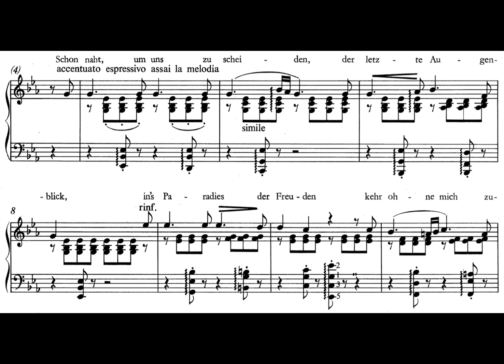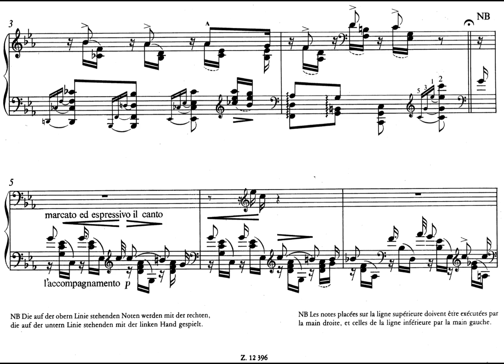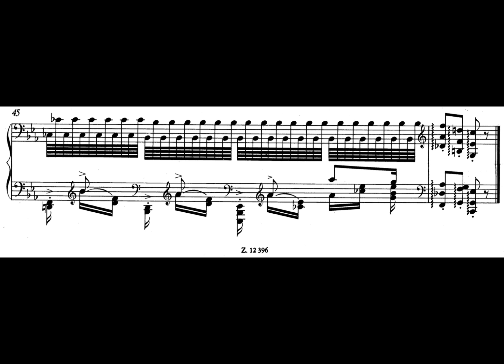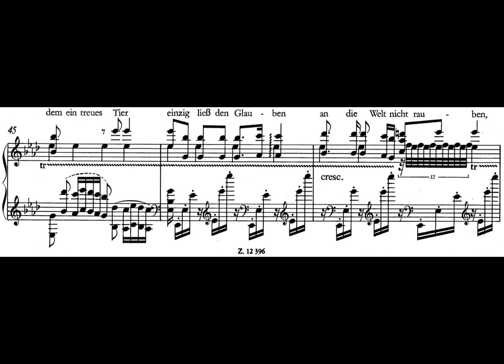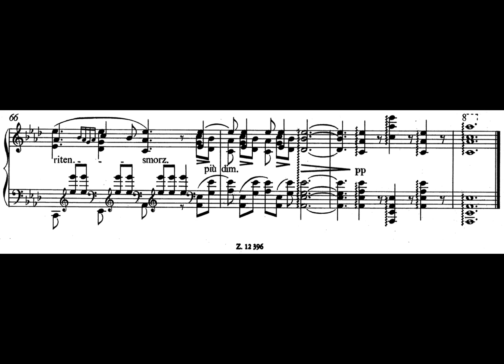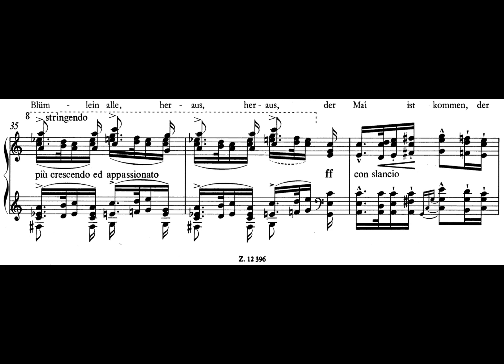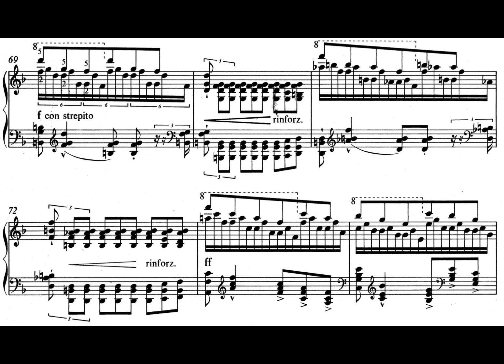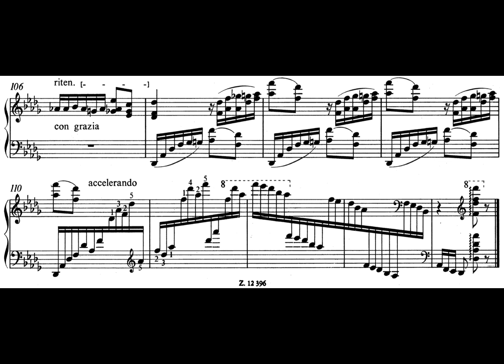Liszt - 6 Melodien von Franz Schubert, S.563 (Yablonskaya, Tryon, Filipec)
The 6 transcriptions presented here are of, as always, the best side of Schubert - the Lieder. Around the time of his death, Schubert was a relatively obscure figure, although he had formed a small Schubertian society around him, compared the great Beethoven of his time, he was nothing but a speck of life in the world of music. Liszt did much to promote his music, such as these transcriptions. These are very clever transcriptions, taking the original lied and making a piece with much more excitement and virtuosity in it. Here 3 pianists collectively are performing this set.

Timestamps:
0:00: 1. Lebe wohl! (Filipec)
3:27: 2. Mädchens Klange (Filipec)
6:55: 3. Das Sterbeglöckein (Filipec)
13:19: 4. Trockne Blumen (Yablonskaya)
17:34: 5. Ungeduld (Tryon)
19:53: 6. Die Forelle (Filipec)

Information for my fellow s c o r e   c o l l e c t o r s:
Where has this score been published?
Neue Liszt Ausgabe Serie 2 Band 7

Can a score of this piece be found on IMSLP?
Yes

With respect to current copyright, am I allowed to share the score in the video with you? If not, when does the copyright expire?
Yes

pf: Oxana Yablonskaya, Valerie Tryon, Goran Filipec